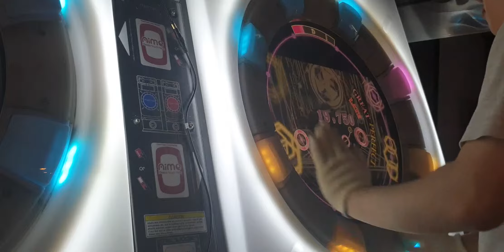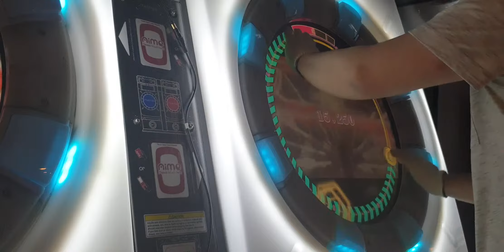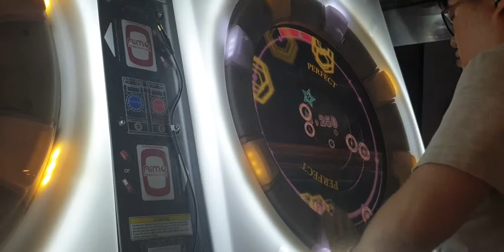[maimai FiNALE] 雷切-RAIKIRI- Re:MAS 97.37%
Play:moca.55a
Location:MOFUN SEOUL / Korea